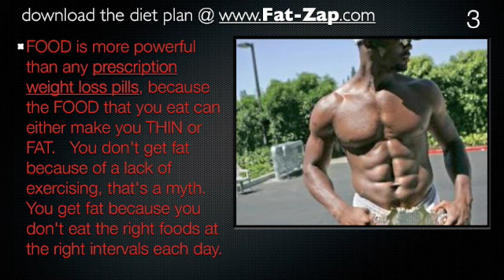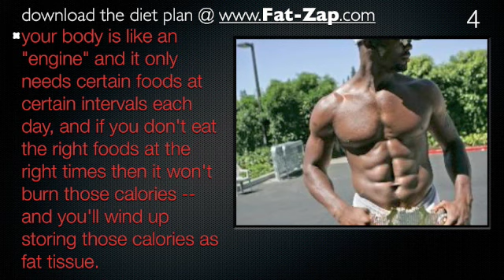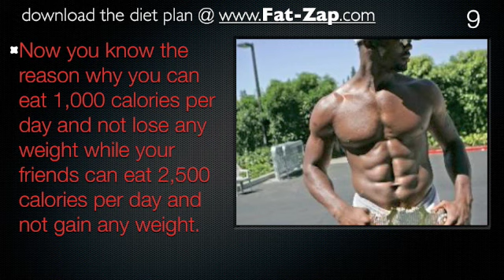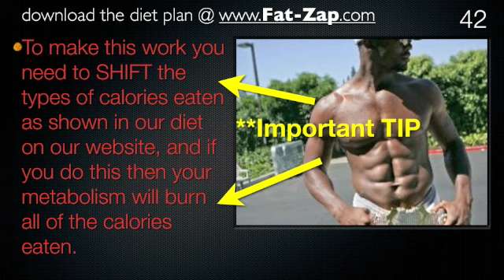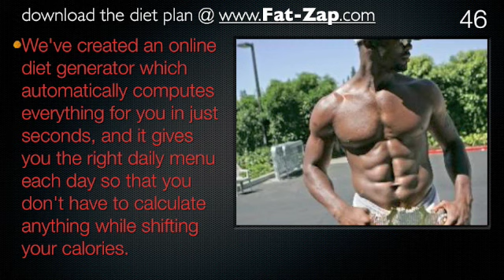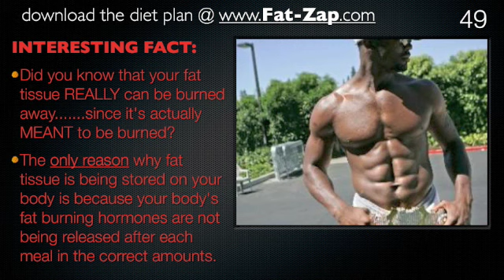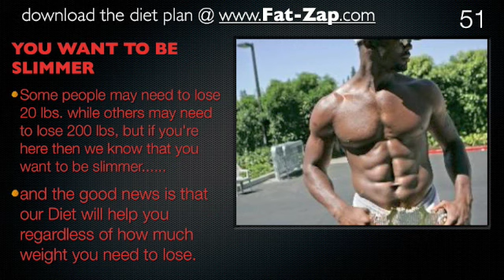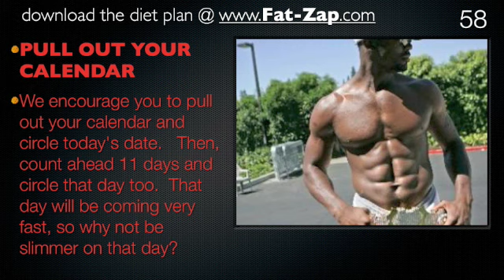At Last! How To Lose Weight Fast (very Fast!), 2012 Breakthrough!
To Download the "idiot Proof" Dieting System.